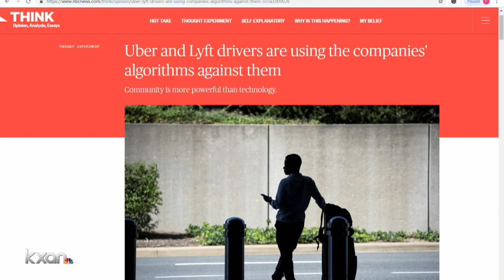Gaming the system: Uber, Lyft drivers in D.C. were found to be manipulating pricing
A report out of Washington, D.C. discovered Uber and Lyft drivers were manipulating pricing by forcing the app to apply surge pricing to passengers at the airport.